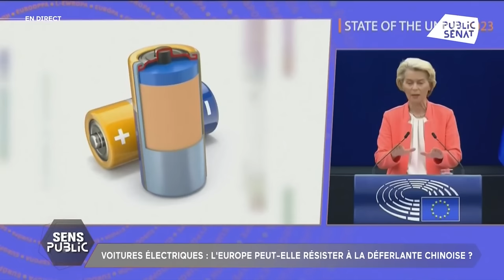Voitures électriques : l'Europe peut-elle résister à la déferlante chinoise ?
L’UE a lancé une enquête pour concurrence déloyale et menace d’appliquer des droits de douane rétroactifs. Quelle sera la riposte européenne ? Quels sont les risques économiques d’un tel bras de fer avec la Chine ? Comment sortir de notre dépendance sur les métaux rares, les batteries ou encore les panneaux solaires ?
Nos invité.es en débattent dans Sens Public.